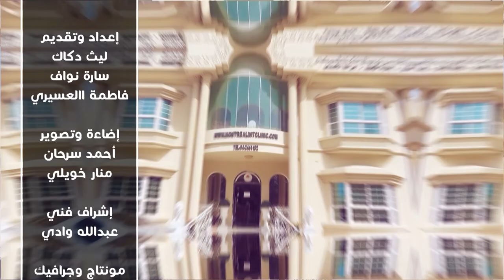Mr Mohammed owner of Davoodi customs